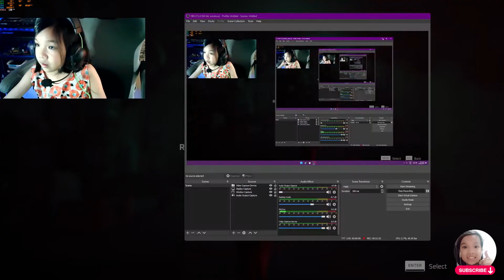STRAY | OMG This Cat Game is Sooo Cute!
OMG guys, finally I got the chance to play this game and let me tell you it is sooo cuuutttee! I'm in love with this game! Some scenes tho, will definitely make you cry. Thanks so much guys!